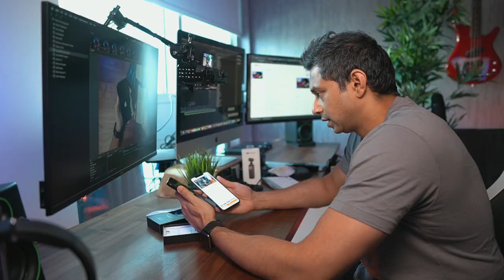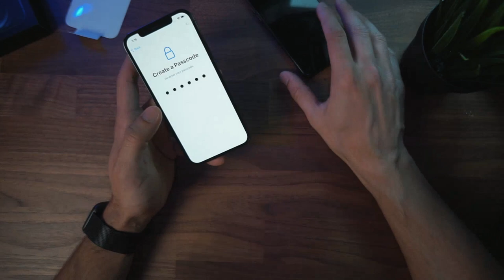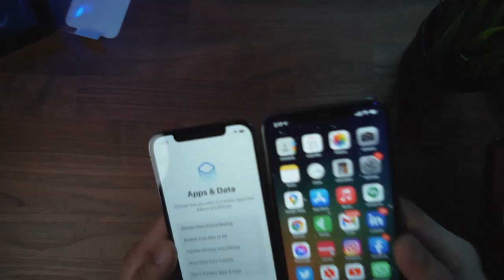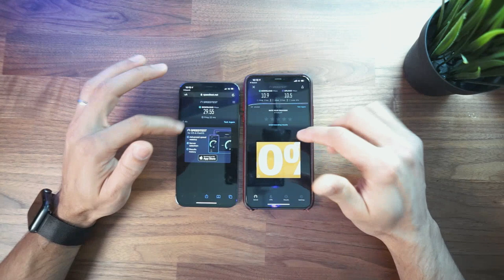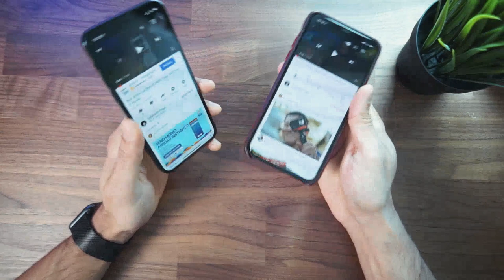First day with the iPhone 12 pro | This is not a review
This is not a review of the iPhone 12 pro, but more like my first-day impressions.
In dubai the iPhone 12 pro 256 costs AED 3699 ,  but has some great instalment deals for etisalat and du